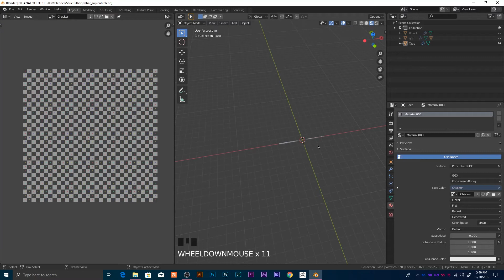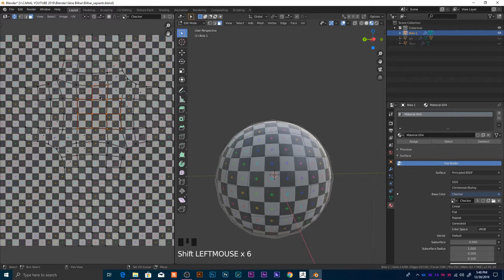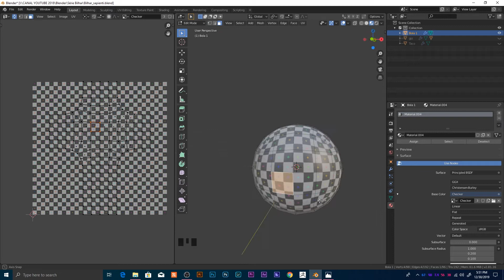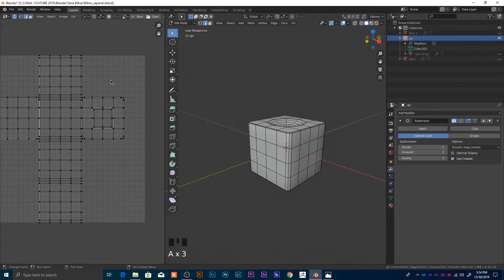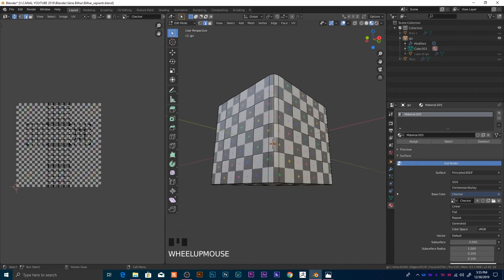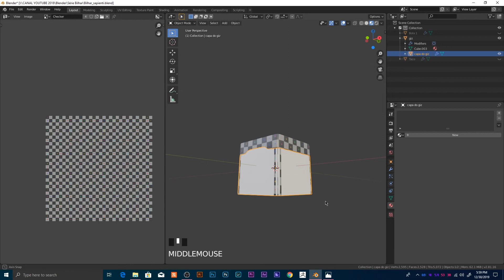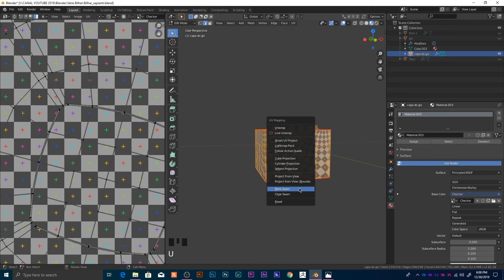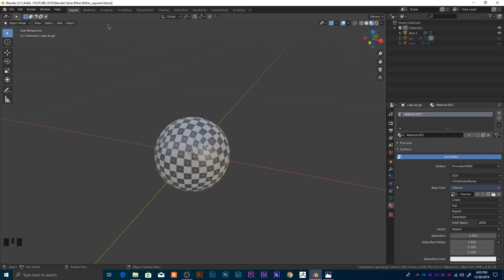#05 Série Bilhar em 3D do Zero - AULA 5 (Abertura de Malha, UV) | Crie uma cena incrível!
Nesta série eu resolvi criar uma cena para você que nunca mexeu com 3D antes conseguisse aprender as etapas de criação em 3D e fizesse o seu primeiro projeto do zero até uma cena de uma mesa de bilhar, com tudo em volta 100% renderizada!
Eu realmente espero que vocês gostem e aprendam muito sobre o blender!

Resolvi utilizar o Blender 2.81 por ser um dos softwares mais poderosos da atualidade e também é gratuito, com ele  nós vamos conseguir fazer quase todo o trabalho, apenas para as texturas q vamos utilizar um pouco sobre o photoshop. Caso você não saiba nada sobre Photoshop confere nossa playlist sobre.

Página no Instagram: @canal_sapienti

Sempre buscando novas informações para ensinar de uma maneira prática e útil no dia-a-dia, sempre aperfeiçoando nosso fluxo de trabalho e com parcerias novas! Todo sábio não é o dono da verdade então precisamos da interação de vocês para sempre aperfeiçoar o nosso modo de ensinar!

SOBRE MIM
Me chamo Matheus Lima, nasci em São Caetano do Sul/ SP e criado em Guarulhos/SP, sou um completo apaixonado por artes e por tudo relacionado, desde criança queria saber como eram feitos os desenhos animados, 3D, efeitos em filmes e etc.
Desde que começei a aprender sobre esse maravilhoso mundo da computação gráfica, eu sempre tive vontade de ajudar as pessoas, pois no Brasil ainda é algo pouco ensinado e incentivado! e por isso tenho esse Canal no Youtube, para conseguir ajudar as pessoas com a minha experiência e aprendizado diariamente. Se você gosta do meu trabalho comente aqui embaixo e compartilhe!

Perguntas frequentes

Qual software você usou para editar o vídeo?
R: Adobe Premiere e After Effects (Motion graphics)

Qual programa você usou para gravar a tela?
OBS Studio

Qual programa você usa para modelagem 3d?
R: Zbrush e Blender

Qual programa você usa para trabalhos de design gráfico?
R: Basicamente o pacote Adobe
(Photoshop, Illustrator, Indesign, Lightroom)

Qual programa você usa para renderizar os projetos?
R: Blender e Keyshot

Que máquina você está usando?
R: PC montado apenas para trabalho
Configurações:
SSD: 512 GB
HDD: 3TB
Memória: 16GB
Placa de vídeo: RTX 2070 (8 gb)
Teclado e mouse: Logitech
Mesa digitalizadora:  wacom CTL-480

Qual camera você usa para gravar seus vídeos?
R: Sony A6500  |  Lente 16-70mm Sony

Qual microfone você usa?
R: Shotgun (boom) Yoga Csr - HT 81  ou  Tascam DR-40  ou  Behringher C-10

Como você faz a coloração do video?
R: Depende as vezes no lumetri color ou Davinci Resolve